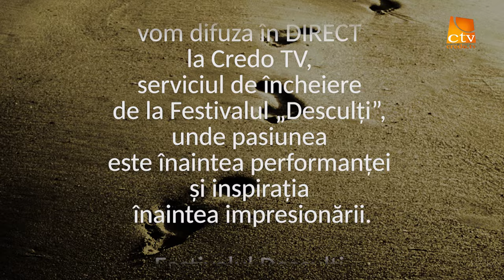PROMO - FESTIVALUL DESCULTI